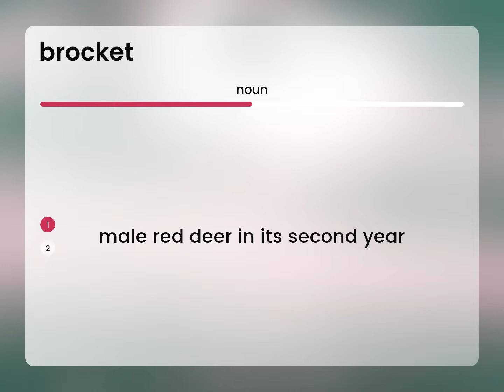Brocket — what is BROCKET meaning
BROCKET in the dictionary